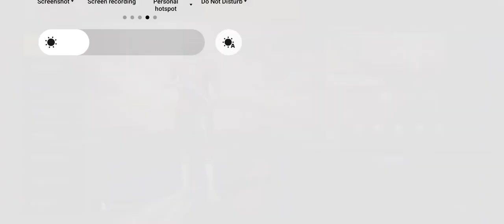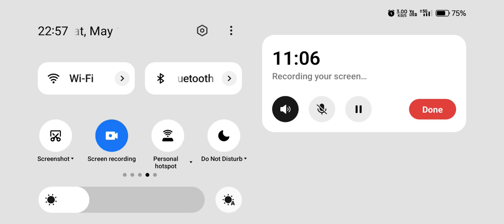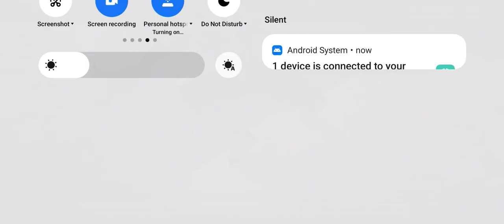free Fire Noob 😁 Gameplay 😎 Solo Vs Squad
Free Fire 🔥 Rank
free fire tranding
free fire 2024
free fire 2024 gameplay